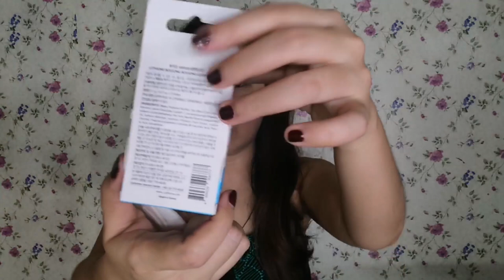LUTHIONE CLEANSING POP & AMPOULE REVIEW || KUTIS KOREANA NA THIS!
HELLO! New to Chatty Portal? If so, welcome to my World of Random Videos = Video Tutorials, Reviews, Travel & Food Vlogs, Hauls, Lifestyle and many more:D DITO, we explore pa more para Vongga:)

Product details:
Cleansing pop is a dry foam that contains glutathione and natural ingredients, its soft and delicate foam help remove makeup and deep clean your pores, which leaves your skin clean and transparent.

Click on HD for better viewing.

PS
*I'm not a beauty guru, whatever I say in the video is based on my experience as a user of the product.
* I am not connected to the brand.
* In using beauty products, there is no promise or guarantee because individual results may vary from user skin types and  various reasons.
* Always test small area of your skin before using a new product to observe for any allergic reaction.